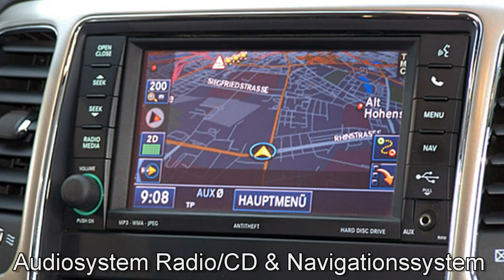Jeep Grand Cherokee Limited 3.0l V6 CRD CC339750 BLACK FORREST GREEN 2013 "Motor Village Berlin"